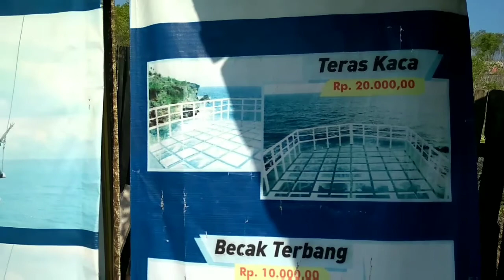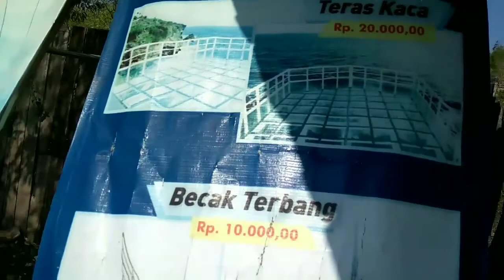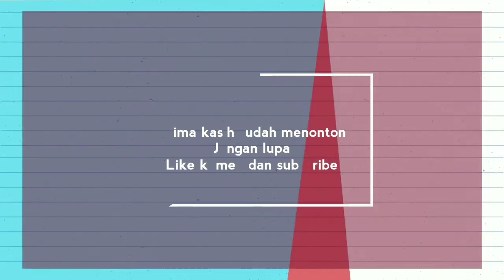UNIKNYA PANTAI TERAS KACA PANTAI NGULURAN||SPOT FOTO TERBAIK||JOGJAKARTA ||HARGA TIKET MASUK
Patai Nguluran – Destinasi ini adalah objek wisata yang akan selalu ada di hati bagi sebagian besar wisatawan di seluruh dunia.Termasuk pula wisatawan nusantara yang akan memilih ombak dan pasir putih dibandingkan dengan udara dingin dan perbukitan.Bila  anda berkunjung ke Yogyakarta, jangan lupa untuk mampir ke Gunung Kidul. Dimana, disini tersimpan begitu banyak objek wisata pantai dari ujung hingga ke ujung lagi. Pesonanya memang cukup mengesankan dengan keunikan masing-masing. Salah satunya adalah Pantai Nguluran. Nama dari Pantai Nguluran sendiri sebenarnya tidak terlalu dikenal oleh wisatawan nusantara maupun mancanegara. Tetapi, beberapa bulan terakhir objek wisata ini menjadi viral dengan spot-spot foto kecenya. Tidak tanggung-tanggung ada kurang lebih 5 spot yang sayang untuk di tolak.Dari ke 5 spot ini, semuanya hampir menghadirkan suasana dan nuansa berbeda dari yang lainnya. Sehingga, banyak wisatawan pun berbondong-bondong untuk mencoba sensasi yang tak akan pernah Harga tiket masuk pantai Nguluran adalah 10 ribu rupiah. Sementara, untuk menikmati berbagai macam spot foto yang ada disini, kita harus membayar biaya tambahan lagi. Berikut biaya tambahan yang harus anda bayarTeras  Kaca: Rp 25.000,-Glass Boat: Rp 30.000,-Becak Terbang: Rp 10.000,-Giant Chair: Rp 10.000Bagi anda yang tidak membawa kamera mumpuni. Maka, anda wajib menggunakan jasa fotografer dimana, anda akan dikenakan biaya sebesar 5 ribu rupiah. Untuk tarif parkirnya sendiri. Bagi yang membawa kendaraan bermotor akan dikenakan 3 ribu rupiah.